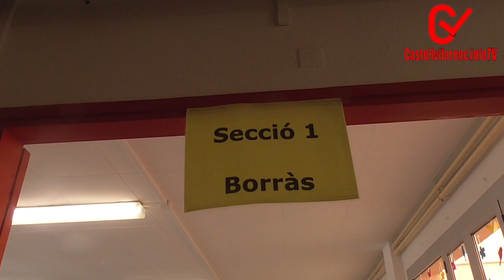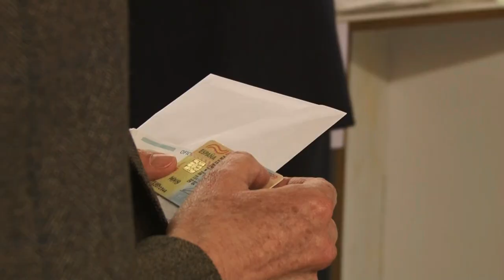Vídeo Eleccions Municipals a Castellbell i el vilar 28 maig 2023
Vídeo, resum d'imatges de les eleccions municipals celebrades a Castellbell i el Vilar el diumenge 28 de maig del 2023